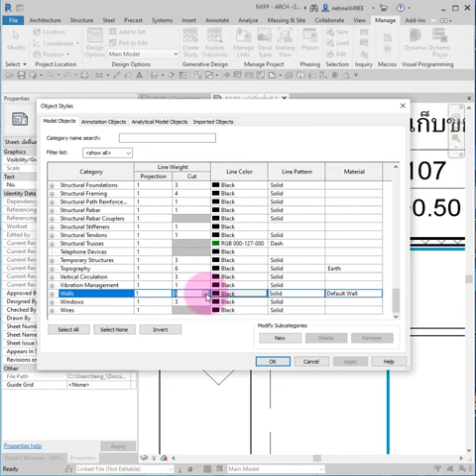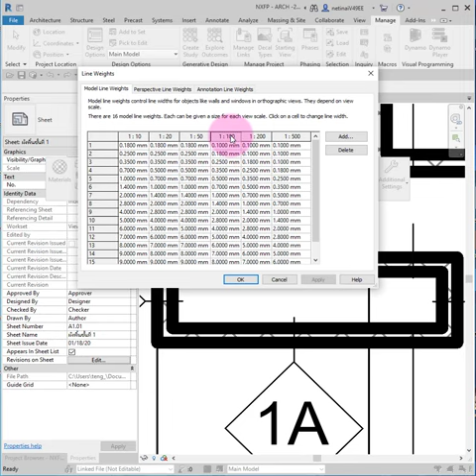น้ำหนักเส้นในการเขียนแบบด้วย Revit